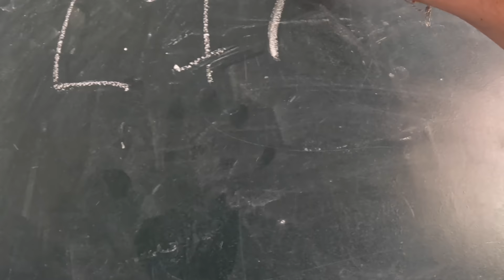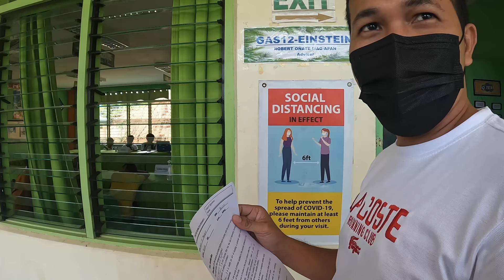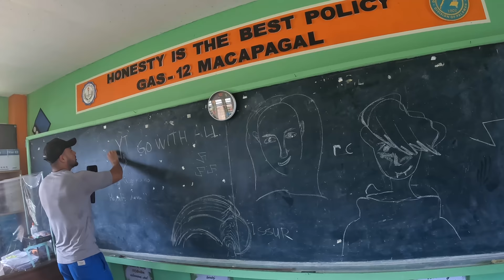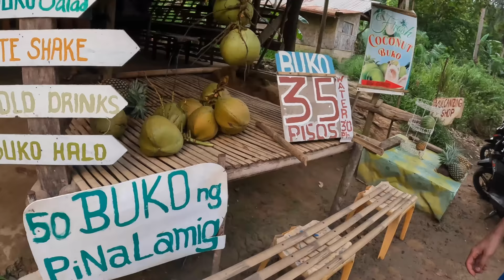I Went Back to High School in the Philippines 🇵🇭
This is 1 video of 50+ videos from my Philippines Youtube vlog series, you can find the entire playlist of videos